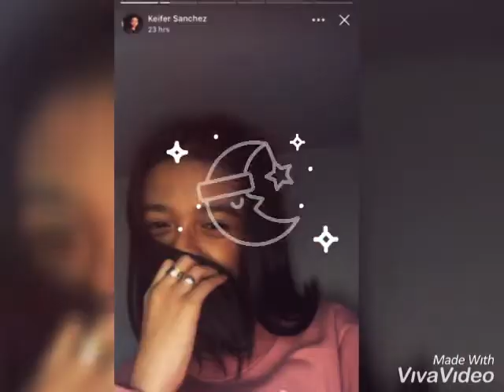LISTEN by Keifer Sanchez